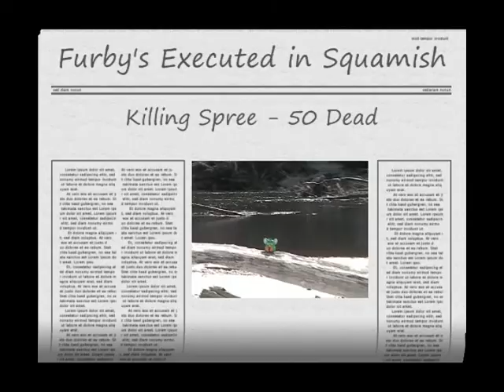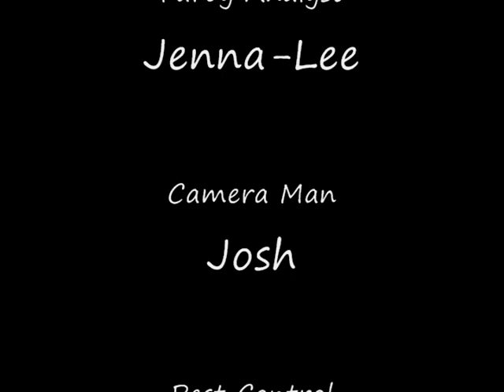Furby Annihilation - Killing Spree Squamish Valley Death to the Mc Ds Toys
PLEASE VOTE: We got 97 Furby's from a garage sale for FREE. This was a good day to end the Over Population Crisis once and for all. Squamish Valley is now safe from Furby's. Warning: Not intended for Furby Lovers.